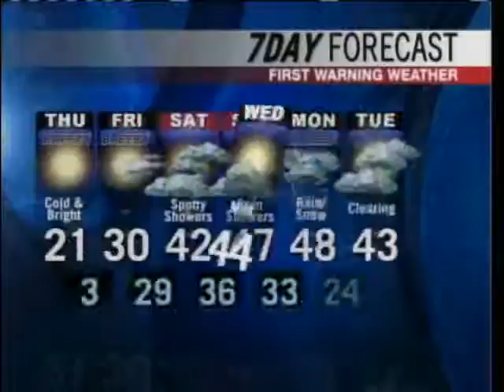Meteorologist Paul Janus' Afternoon Forecast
Are we in for a weekend warm up? Meteorologist Paul Janus has the forecast.